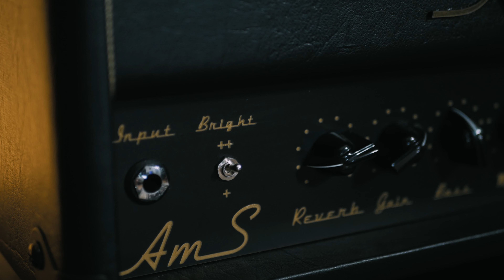AmS Tornado 20 - Présentation et Démonstration !